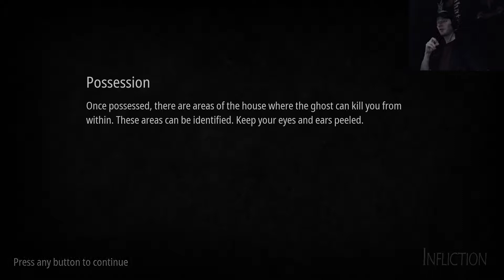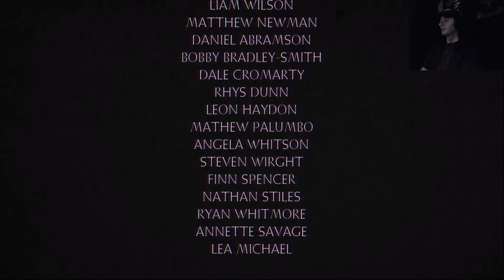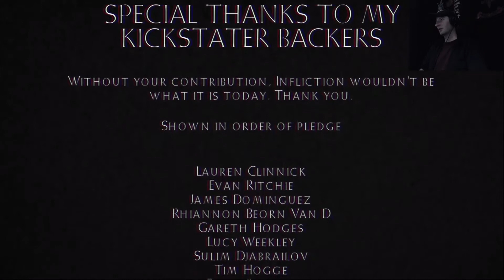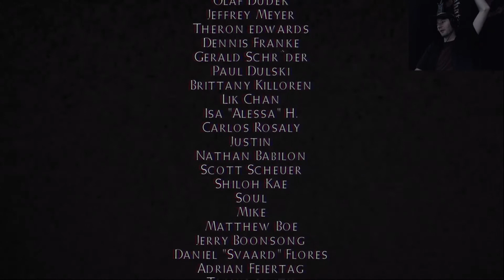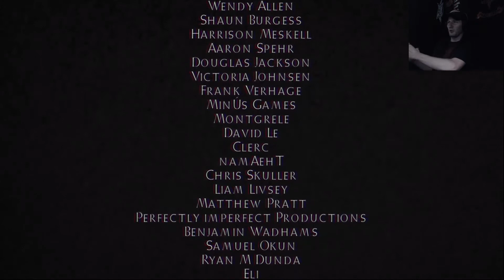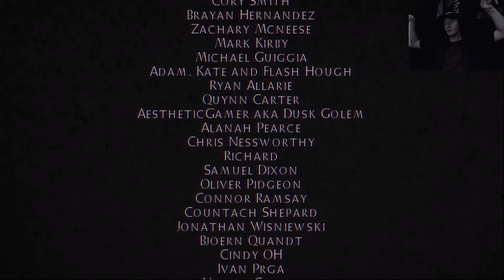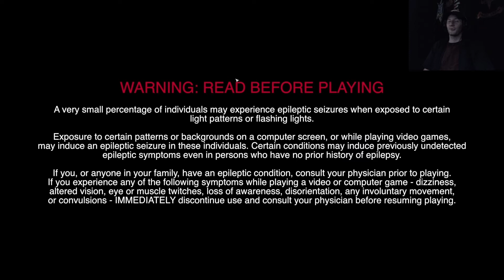Infliction #6 END (Not feeling quite myself)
The game manages to throw one last new mechanic at me in this final episode and it is a cool idea which I won’t spoil here.

-2018 Campaign of Terror